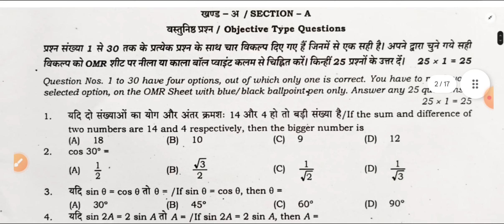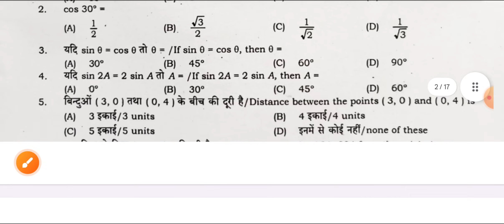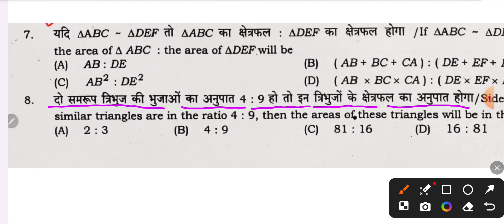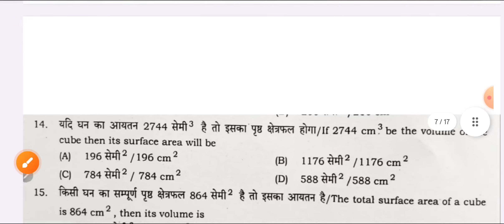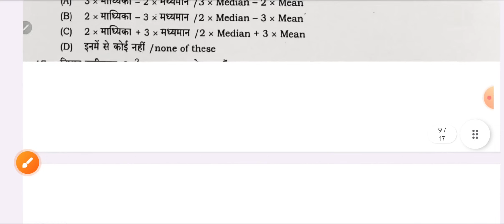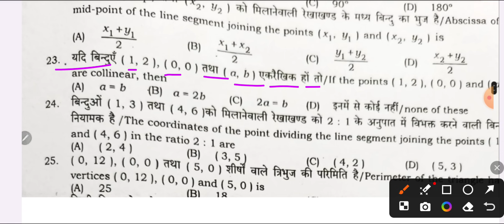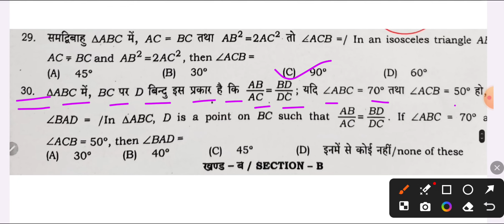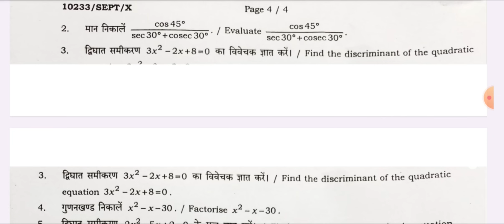26 September 10th math September monthly exam 2024 | 10th September masik Pariksha math paper 2024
26 September 10th math September monthly exam 2024 | 10th September masik Pariksha math paper 2024

10th September masik Pariksha 2024 math
10th September monthly exam 2024 math
10th September masik Pariksha math 2024
10th September monthly exam math 2024
10th math September masik Pariksha 2024
10th math September monthly exam 2024
10th class math ka paper September masik Pariksha 2024
10th class math ka paper September monthly exam 2024
10th class math ka paper monthly exam 2024
10th monthly exam 2024 math ka paper
26 September 10th class math paper 2024
26 September 10th class math ka paper 2024
26 September class 10th math ka paper 2024
10th class math ka paper 26 September 2024
10th class math 26 September ka viral paper
10th September masik Pariksha math objective question 2024
10th September masik Pariksha math subjective question 2024
Math ka question paper 10th class 26 September
Math ka viral paper 10th 26 September 2024
Class 10th math ka paper 26 September 2024